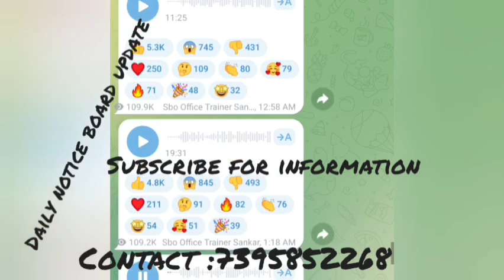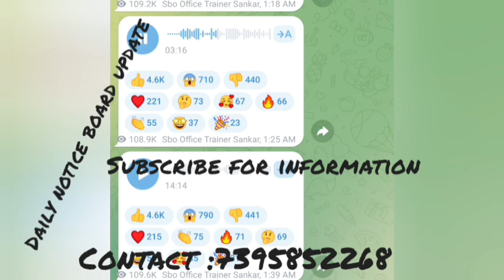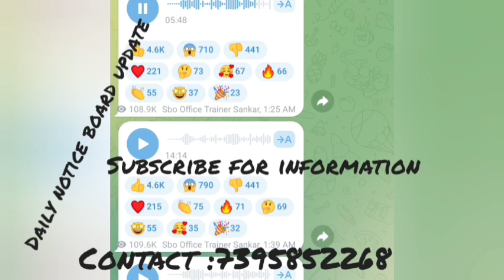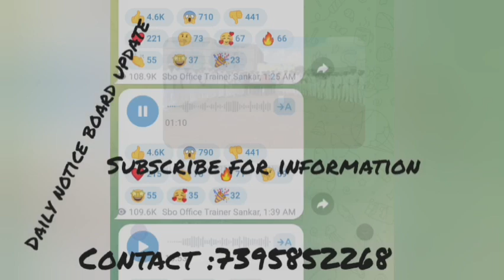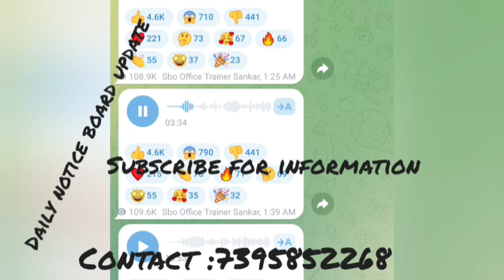SBOJobs - 45 days break - Stop New joining - 30.11.2023 Update News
SBOJobs - 45 days break - Stop New joining - 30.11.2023 Update News sbotvmSBO குடும்ப உறவுகள் மற்றும் குழு உறுப்பினர்களே, WEALTH CREATION OF SBO  மற்றும் STOCK TRINKஇந்த இரண்டும் நம்ம You Tube Channel.

Dear SBO family relations and team members, WEALTH CREATION OF SBO and STOCK TEINK are our YouTube Channel.

sbo jobs
work from home
sbo
sbo plan tamil
sbo jobs
work from home
sbo
sbo plan tamil
sbo plan tamil
online jobs
sbo
sbo jobs
sbo jobs real or fake